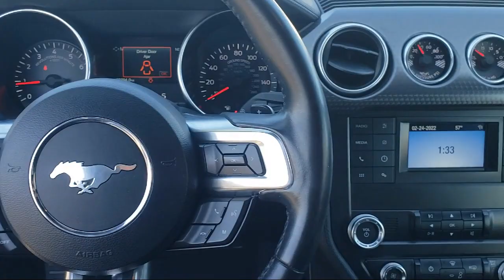2019 Ford Mustang GT Sacramneto Roseville Elk Grove Folsom Stockton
2019 Ford Mustang GT Stock Number: P31137A Vin:1FA6P8CF7K5131068.

Future Nissan
600 Automall Drive